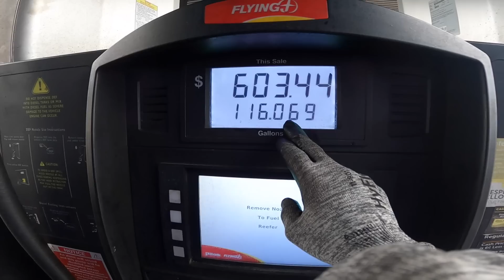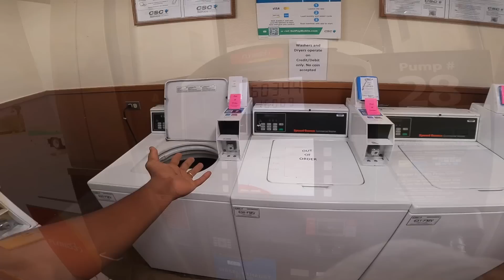DEPENDE MUITO de como você ENCARA a REALIDADE 🇺🇸